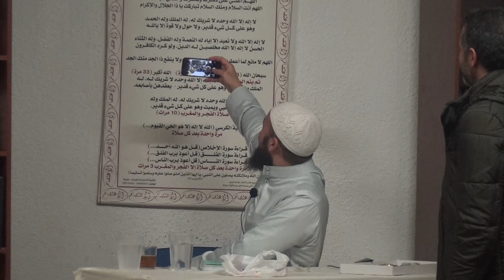preguntas y respuestas en barcelona